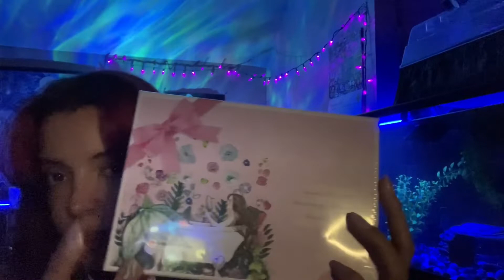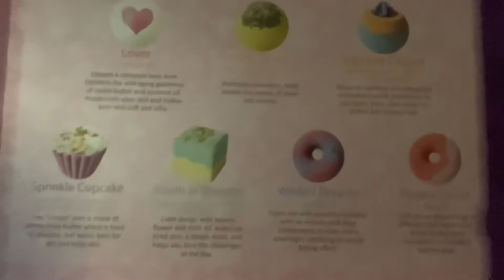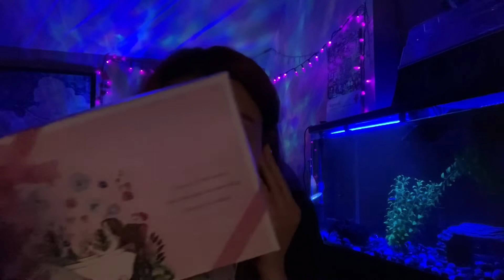Showing you bath bombs! | Creaky box tapping and whispering reading| ASMR